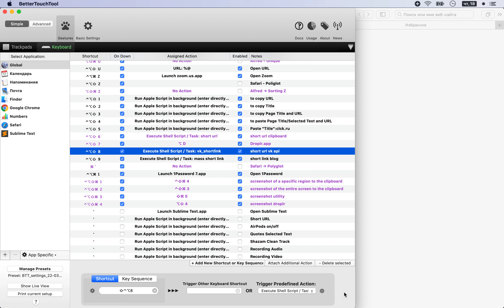VK ShortLink from the command line with BetterTouchTool